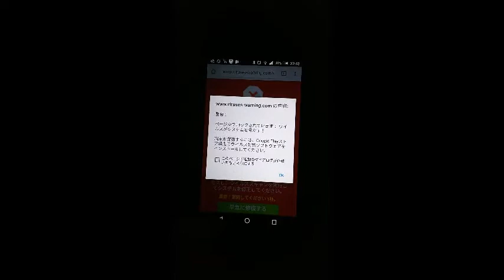Androidスマホがウィルスに感染したのか！？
何をしたのかわからないが、ふとした時にChromeを開くと、このような画面が表示されるようになってしまった。
そこで、ウィルス対策ソフトで感染チェックをしたが、システムに巣食うウィルスは確認できなかった。
確認できないのに、この表示はおかしいと考え、経験上から手動で削除できると考え、対処してみたところ、表示されないようになった。